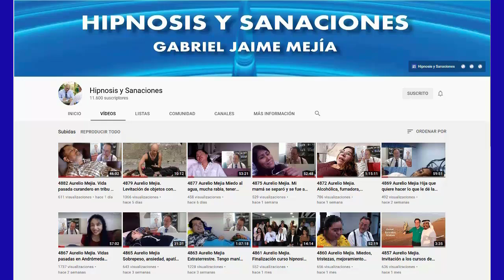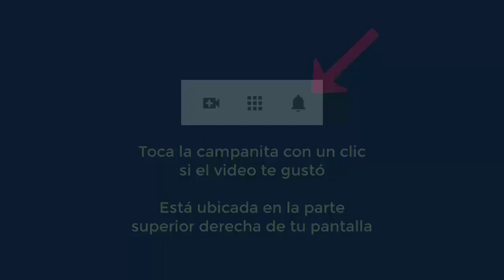5158 Aurelio Mejia hipnosis. Falta confianza en mí, me comparao, autoestima, autocastigo, mala relac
Hipnosis introspectiva por Aurelio Mejía a distancia, en línea por internet. Falta confianza en mí, me comparao, autoestima, autocastigo, mala relación con padres, miedo compromiso. Madrid, España, 12 abril 2022.